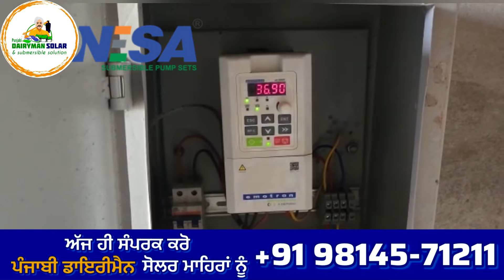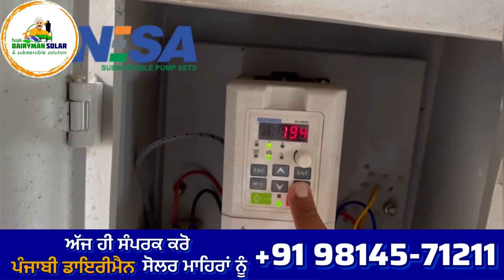ਕੀ ਸੋਲਰ ਮੋਟਰ ਸਰਦੀਆਂ ਵਿੱਚ ਵੀ ਚੱਲਦੀ ਹੈ ਅਤੇ ਪੂਰੇ ਸਾਲ ਮੋਸਮ ਵਿੱਚ ਕਿਹੋ ਜਿਹਾ ਪਾਣੀ ਦਿੰਦੀ ਹੈ? ਵੇਖੋ ਵੀਡੀੳ ਵਿੱਚ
ਕੀ ਸੋਲਰ ਮੋਟਰ ਸਰਦੀਆਂ ਵਿੱਚ ਵੀ ਚੱਲਦੀ ਹੈ ਅਤੇ ਪੂਰੇ ਸਾਲ ਮੋਸਮ ਵਿੱਚ ਕਿਹੋ ਜਿਹਾ ਪਾਣੀ ਦਿੰਦੀ ਹੈ? ਵੇਖੋ ਵੀਡੀਊ ਵਿੱਚ

330 ਫੁੱਟ ਡਲਿਵਰੀ 10Hp ਸੋਲਰ ਮੋਟਰ ਲਗਾਈ ਪਿੰਡ ਬਿਰੋਮਾਜਰੀ, ਤਹਿਸੀਲ ਬਸੀ-ਪਠਾਣਾ ( ਫਤਿਹਗੜ੍ਹ ਸਾਹਿਬ )

160 ਫੁੱਟ ਡਲਿਵਰੀ 10Hp ਸੋਲਰ Submersible ਮੋਟਰ ਦੀ full installation ( ਸੰਧਾਰਸੀ, ਤਹਿਸੀਲ ਰਾਜਪੁਰਾ - ਪਟਿਆਲਾ

शक्ति 5Hp सोलर मोटर 600फीट की दूरी पर भी पानी का फुल पैशर / पैरामीटर सेटिंग सर्विस उत्तरपर्देश भारत

5HP Ecozen, Ecotron ऐ.सी पैरामीटर सैटिंग करके पुरानी मोनोब्लॉक Surfase मोटर को चलाया ( उत्तरपरदेश )

10 ਐਚਪੀ ਸੋਲਰ ਮੋਟਰ ( 540 ਵਾਟ ਮੋਨੋ ਹਾਫਕੱਟ ਪੈਨਲਾਂ ਨਾਲ ਸੋਲਰ ਮੋਟਰ ਕਿੱਥੇ ਲਗਵਾਉਣੀ ਚਾਹੀਦੀ ਹੈ ਤੇ ਕਿੱਥੇ ਨਹੀ !

3HP सोलर मोनोब्लॉक मोटर चलाई 540 वाट सब्सीडी वाले सोलर सिस्टम के साथ invt वी एफ़ डी लगा कर !

टाटा सोलर, invt VFD, शक्ति सोलर, लूबी सोलर, ओस्वाल सोलर,

Lubi Parameters manual PDF, Invt parameters, invt OV3, Lubi OV3,